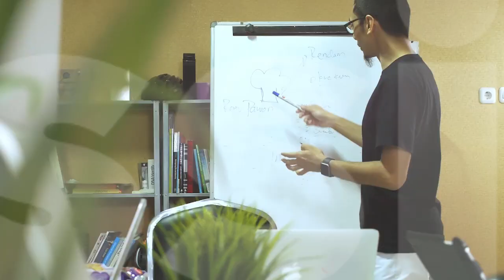Strategi Branding : Dodi Zulkifli & Coach Armala PERAN OPERATION DALAM MENINGKATKAN PENJUALAN